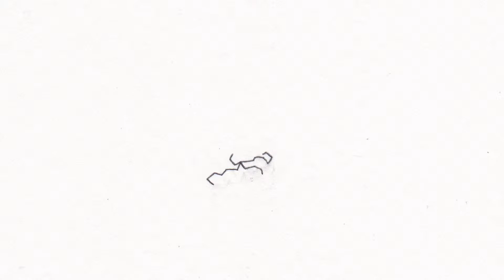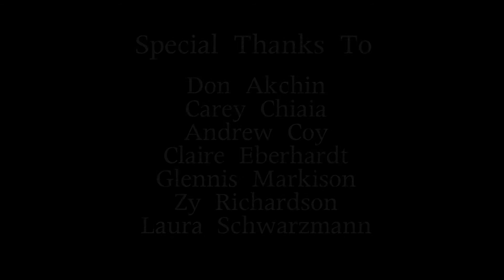To Rise Above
This is the story if how I came to be who I am because of the troubles I had been through and becoming who I really want to be.